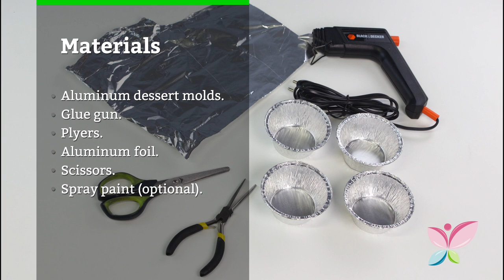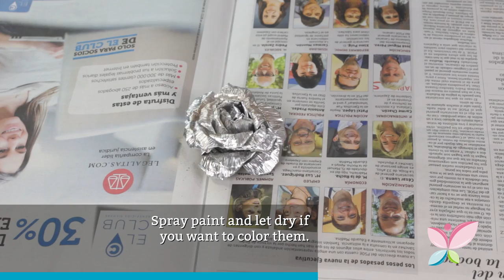How to Make Aluminum Roses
You can do a lot of arts and crafts projects at home by using aluminum foil. Here's a fun idea way to make roses out of it!

If you want to learn about other similar recipes, you can find them